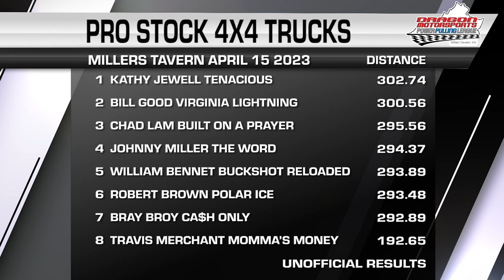Pro Stock 4x4 at the Honky Tonk 300 from Millers Tavern VA April 15 2023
510 Cubic Inch limit with 1 percent allowance, must run a single 4 barrel carburetor, and DOT tires.  These Pro Stock/Pro Street trucks compete for points all over the region.  Here are Pro Stock 4x4s at the Honky Tonk 300 from Millers Tavern. Follow Dragon Motorsports on the web

1 KATHY JEWELL TENACIOUS 302.74
2 BILL GOOD VIRGINIA LIGHTNING 300.56
3 CHAD LAM BUILT ON A PRAYER 295.56
4 JOHNNY MILLER THE WORD 294.37
5 WILLIAM BENNET BUCKSHOT RELOADED 293.89
6 ROBERT BROWN POLAR ICE 293.48
7 BRAY BROY CA$H ONLY 292.89
8 TRAVIS MERCHANT MOMMA’S MONEY 192.65